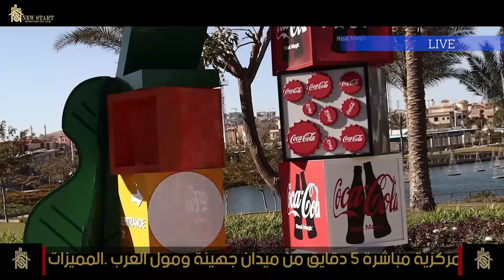zed sheikh zayed من أرض الواقع أعرف كل تفاصيل زيد الشيخ زايد نجيب ساويرس (2022 )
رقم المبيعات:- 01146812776